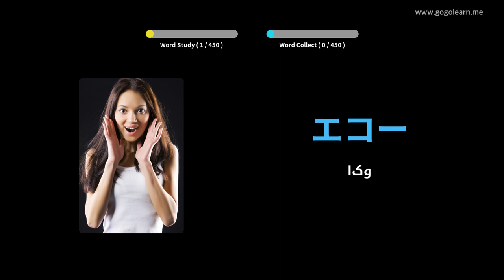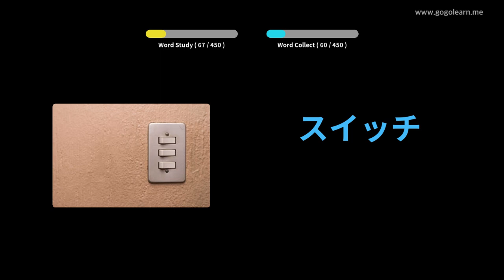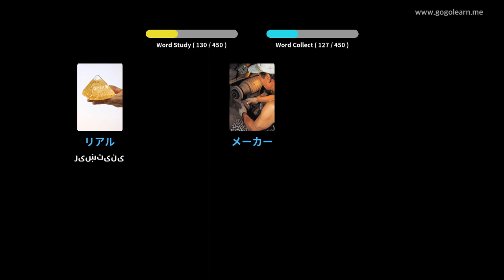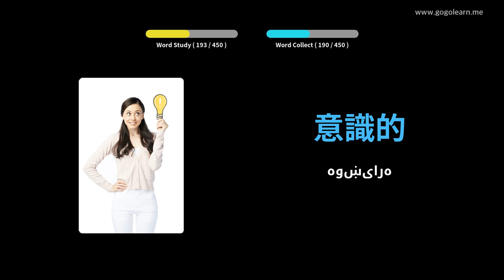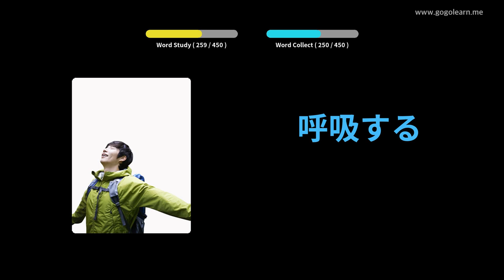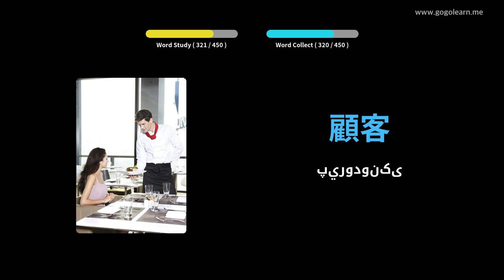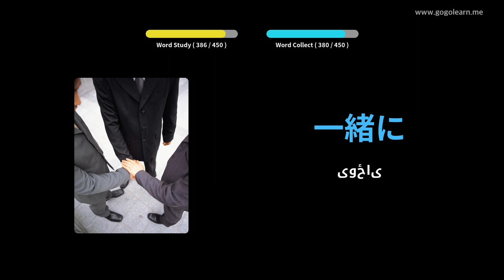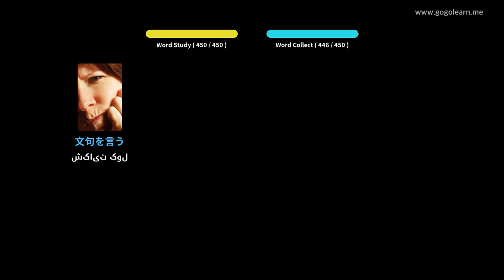د جاپاني حرفو ثانوي دوهم ښوونځی | Golearn